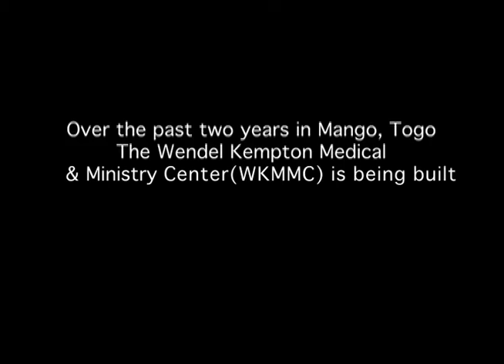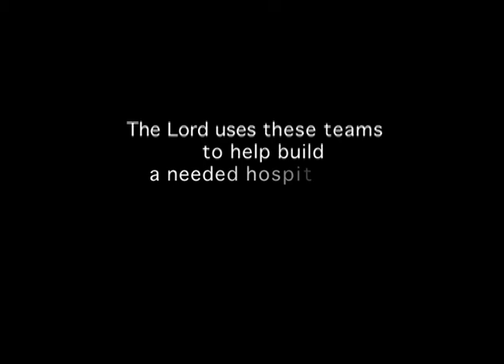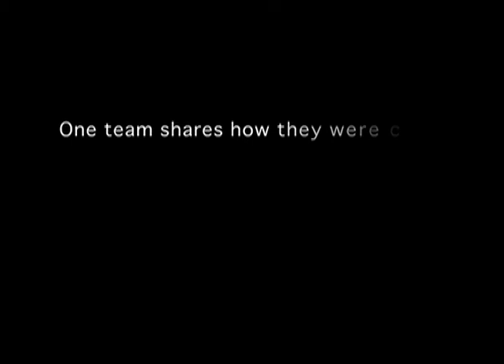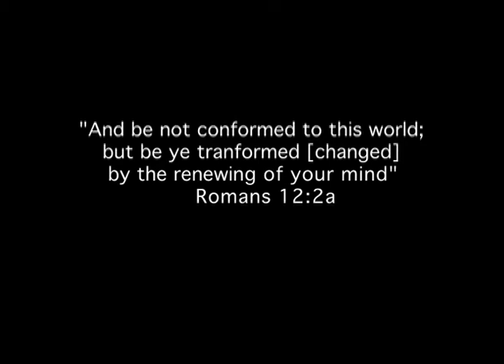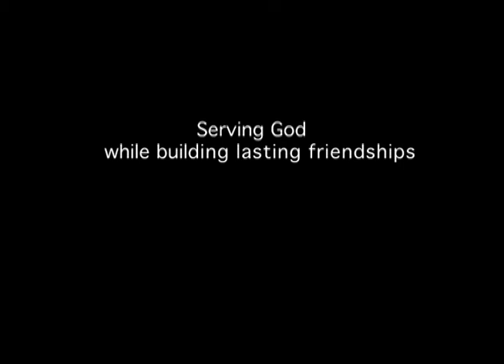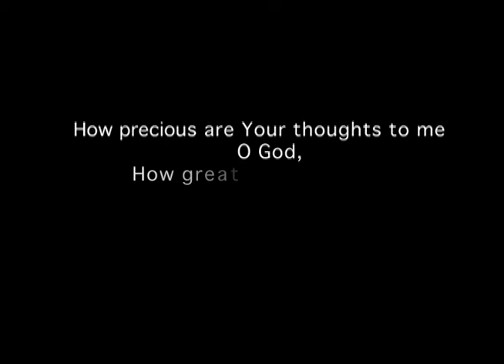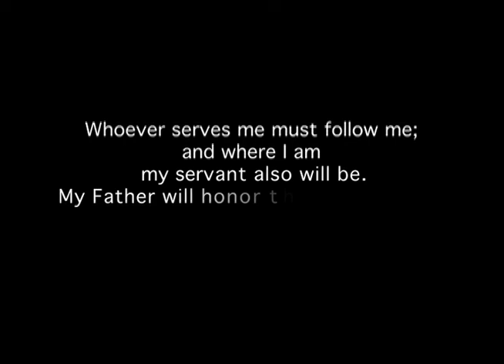WKMMC Recap Mango, Togo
Teams share pictures and video of their experiences working on the WKMMC.